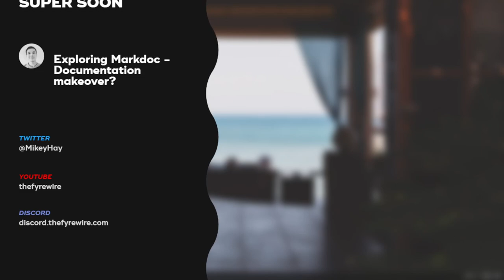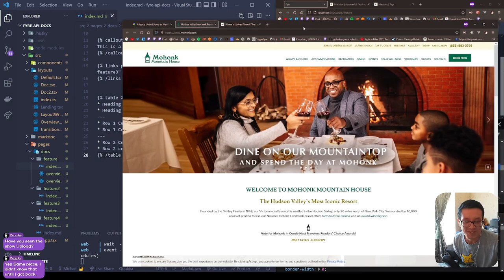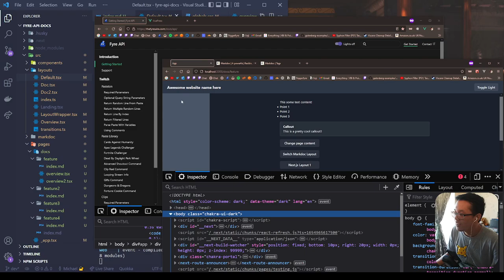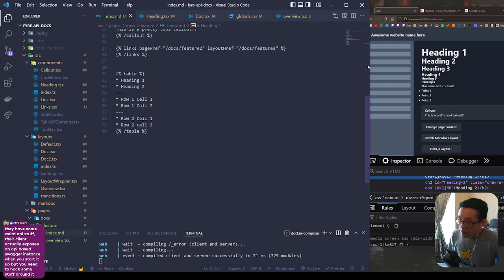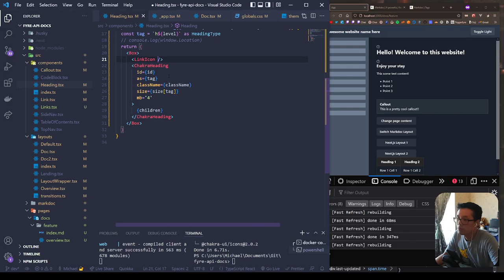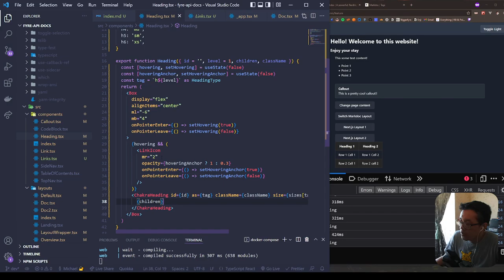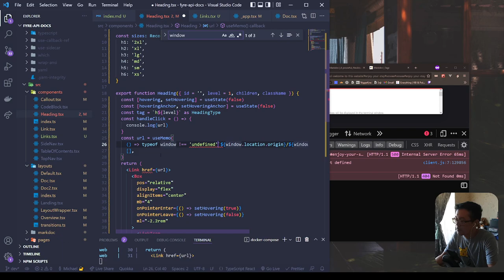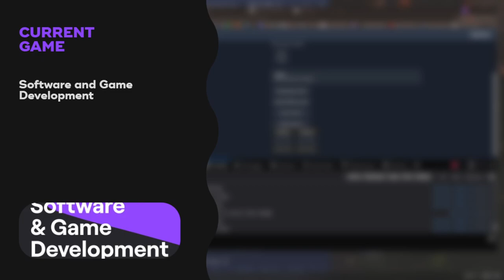[11/06/22] Twitch - Exploring Markdoc - Documentation makeover?